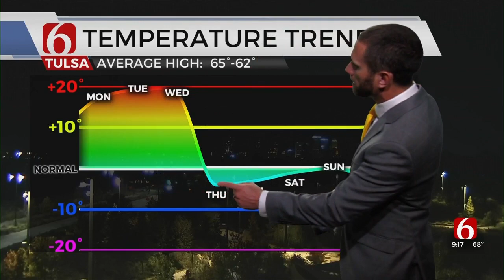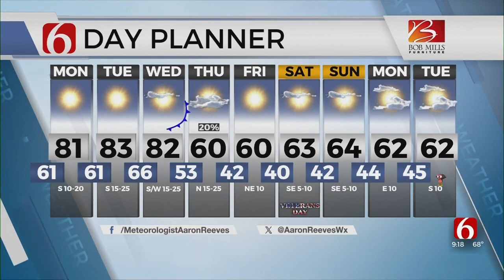Aaron Reeves' Monday Forecast